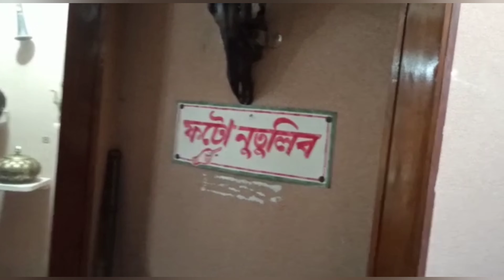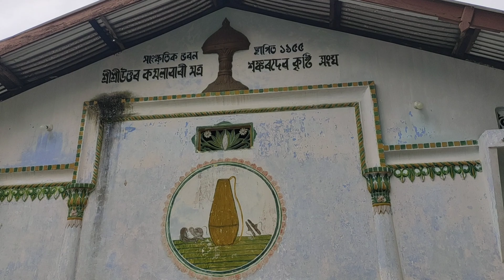lTrip to Majuli l The biggest river island l